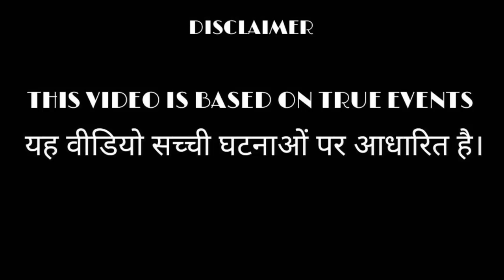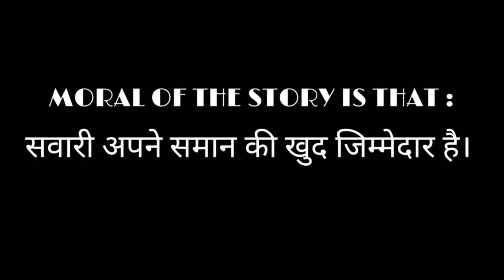HotSpot On krna | best funny video | Vlog by Awesome Garden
Awesome Garden presents best funny video (HotSpot On Karna). This is first Vlog video by Awesome Garden. This is an entertaining video. In today era many youngsters face these types of problems therefore this video is based on true events.
Starcast :
Rakesh Sharma
Gaurav Sharma

Story by : Sangam Sharma

this video is made by team

watch out video now and enjoy

this video is best comedy video for social media like whatsapp and Facebook and others so please share it